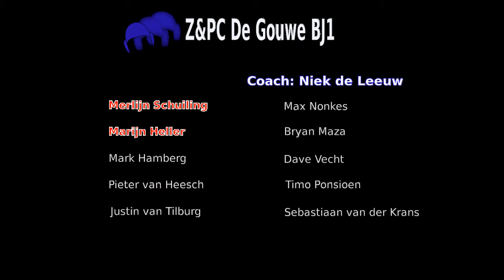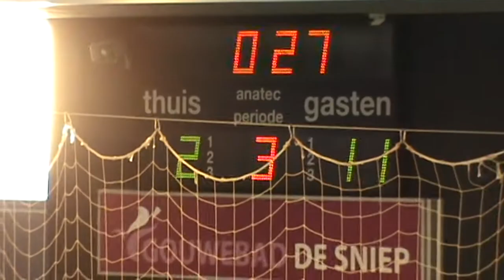Z&PC De Gouwe BJ1 tegen Sassenheim BJ1 op 19-9-2015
Z&PC De Gouwe BJ1 tegen Sassenheim BJ1 op 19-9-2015 in Gouwebad De Sniep, Waddinxveen. Uitslag 14-3 in het voordeel van Sassenheim